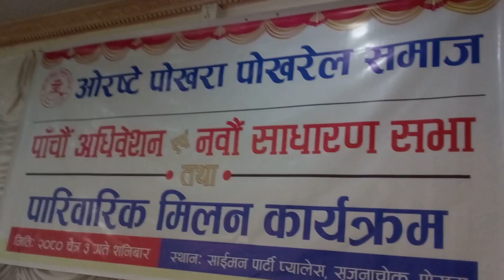ओरष्टे पोखरा पोखरेल समाजको पाचौं अधिवेशन एवं नवौ साधारण सभा 2080 || Pokhrel Samaj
Title:-ओरष्टे पोखरा पोखरेल समाजको पाचौं अधिवेशन एवं नवौ साधारण सभा 2080 || Pokhrel Samaj
Youtube search:-
pokhara international airport
Oreste pokhara pokhrel samaj
syangjali panche baja
village life of nepal
Oraste syangja
Oraste pokhara pokhrel samaj
oraste pokhara pokhrel samaj ko dar khanya karyekr
new teej song 2080
Krish pokhrel
Pokhrel family
pokhara city
pokhara vlog
new nepali song